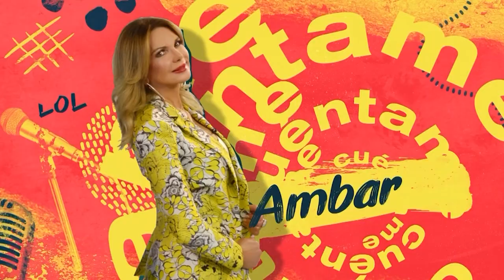CUENTAME II SHOW 123